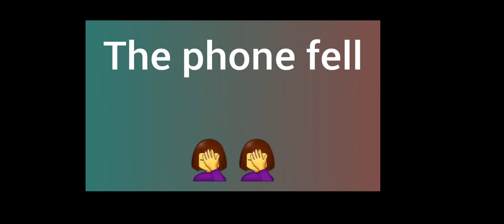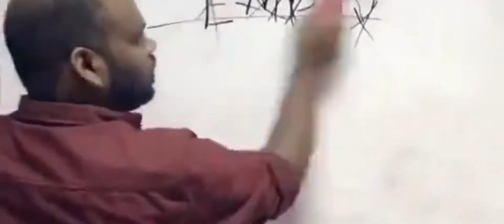LIVING MONTH TO MONTH